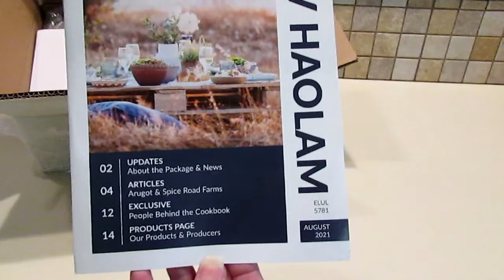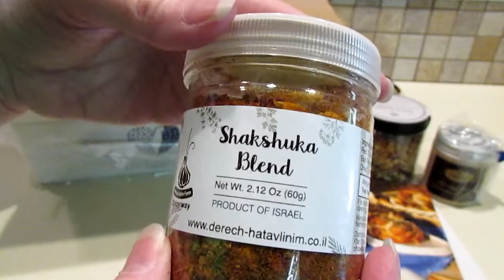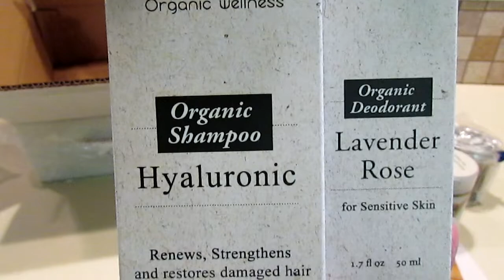Lev HaOlam Monthly Subscription Box August 2021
Our family is supporting the local craftsmen and farmers of Israel through Lev HaOlam monthly subscription boxes.  Here is a sample of what the mystery box of the month might bring you.  Hope you enjoy.